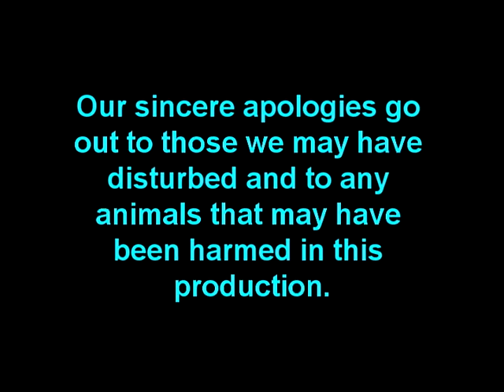Joel and Craig's Excellent Adventure Part 9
Glissading the wrong way.